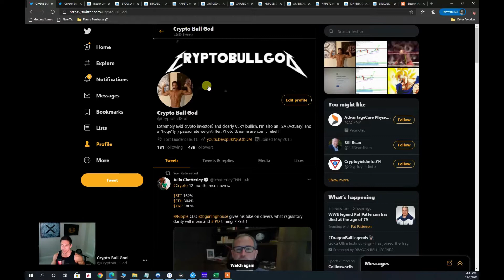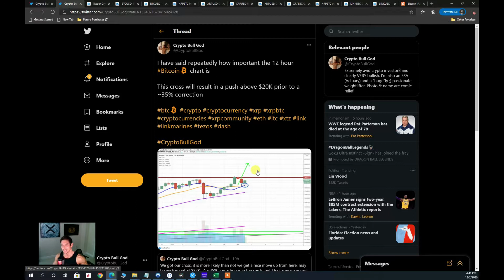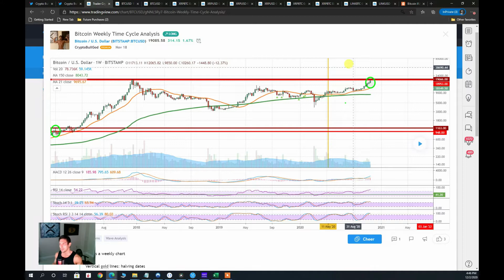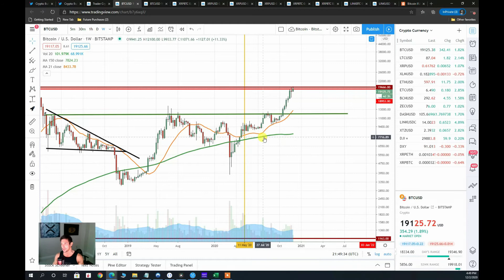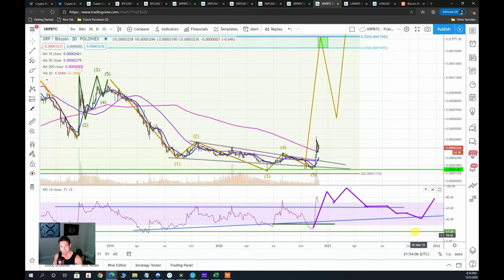Bitcoin & AltSeason Update (12-02-20)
Quick update on where I currently feel Bitcoin and Alts are going in the shorter term
Stick around for the end :) (short video)

Tradingview:  CryptoBullGod

I am looking to educate and help others by spreading sound technical analysis to the community to help others in making informed decisions.